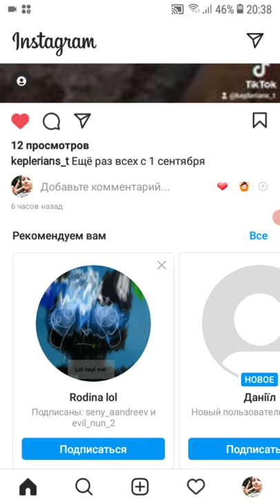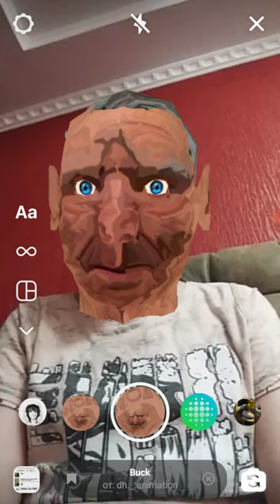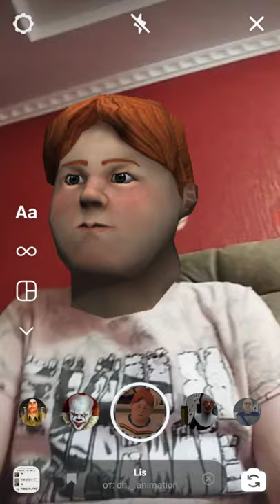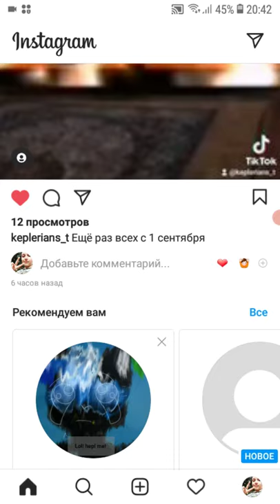реакция на маски от доктора хака в инстаграме маски по Horror Brawi гренни Ice cream 4 EviI Nun